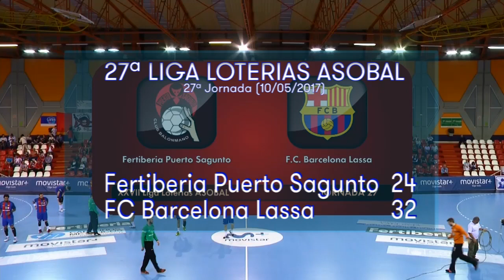LIGA LOTERIAS ASOBAL J27 Fertiberia Puerto Sagunto - FC Barcelona Lassa 24 - 32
Partido disputado en Puerto Sagunto, perteneciente a la 27ª Jornada  de la Liga Loterías ASOBAL Temporada 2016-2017